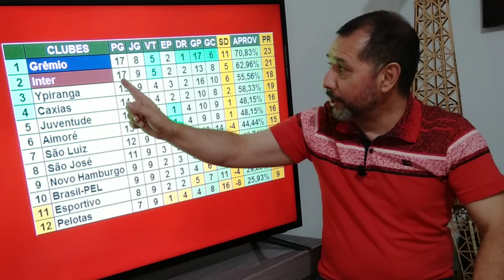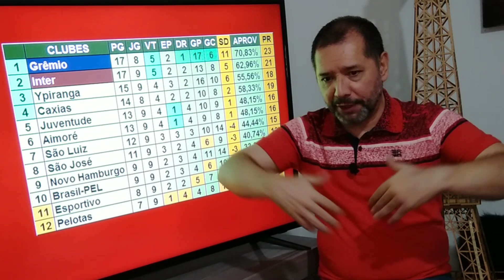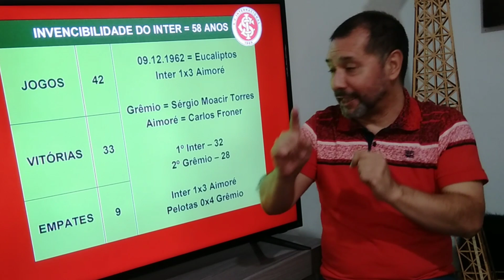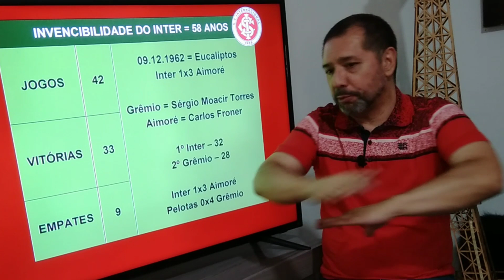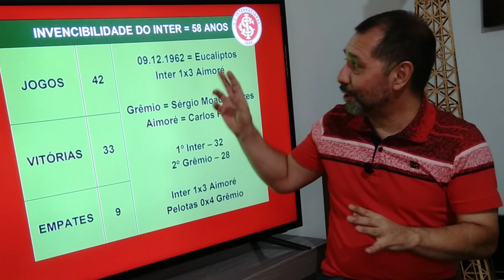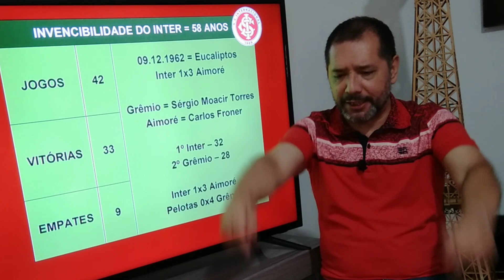Inter não perde há décadas para o Aimoré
Em caso de vitória em São Leopoldo, o Inter vai garantir a classificação antecipada para as semifinais do Gauchão e, de quebra, aumentar a história série invicta contra o Aimoré. Saiba há quanto tempo o Internacional não perde para o Índio Capilé.